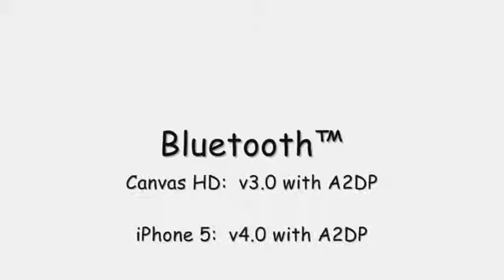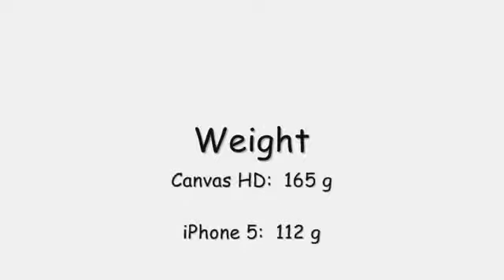Micromax Canvas HD A116 vs Apple iPhone 5 _ Specs Comparison